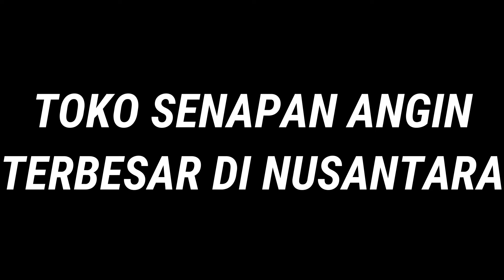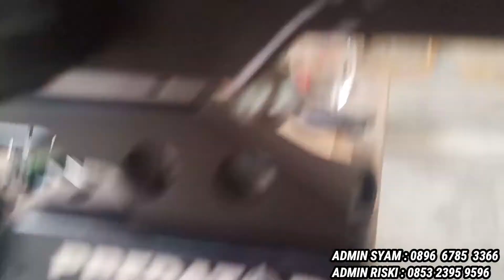SENAPAN ANGIN PREDATOR 38 PESANAN HENDRI (SIGI)